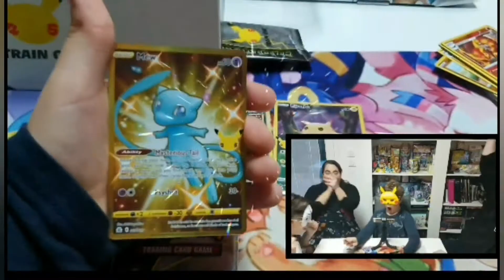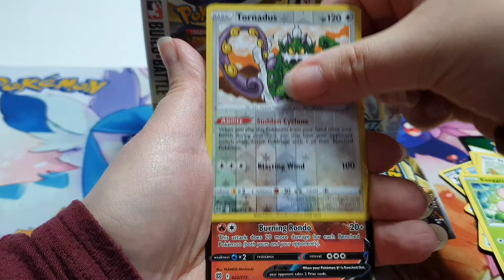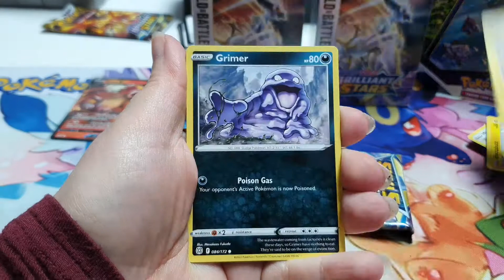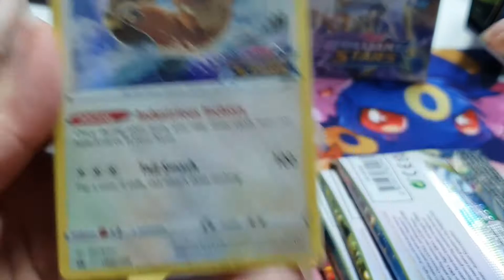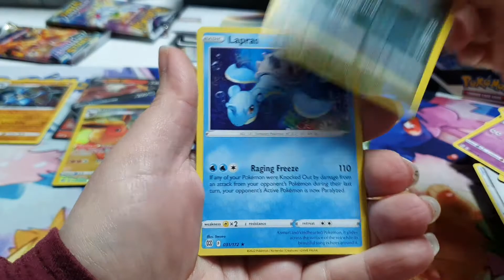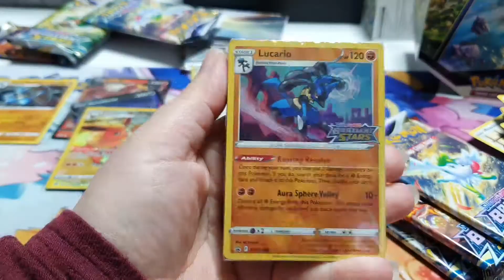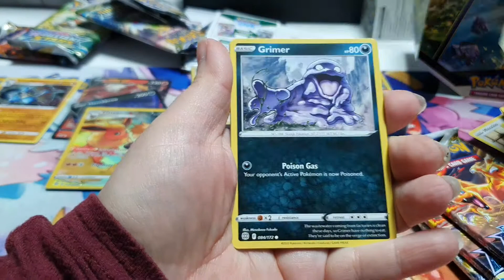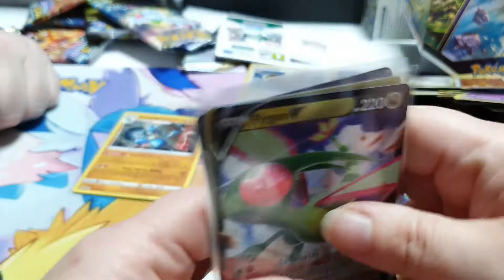Ouverture de notre 1er battle stadium Stars étincelantes 12 boosters et 2 cartes Promos ❤️🌟